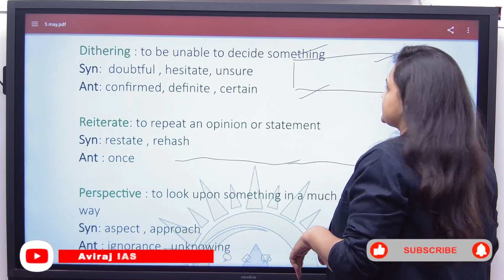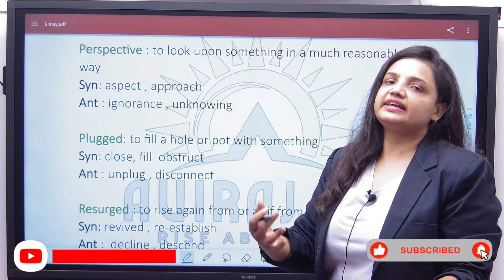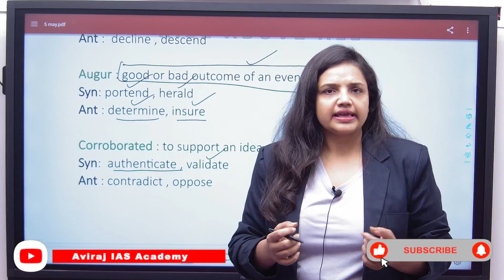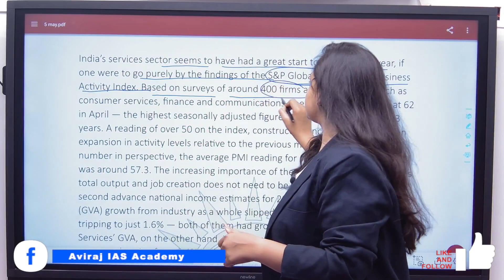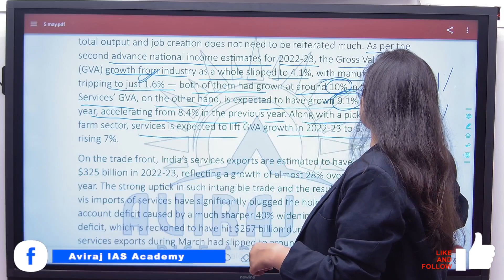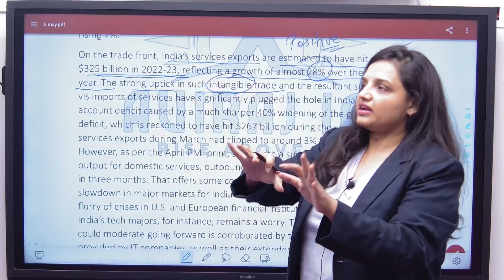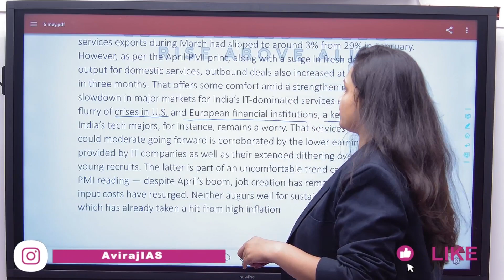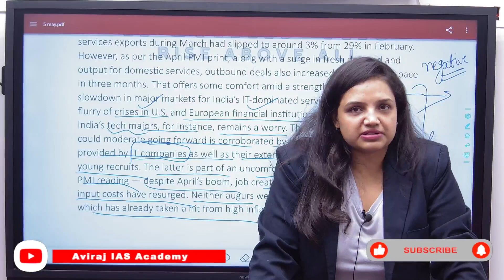The Hindu Editorial Analysis | 5th May 2023 | Anmol Jalan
Welcome to AVIRAJ IAS ACADEMY YOUTUBE CHANNEL. The most trusted and qualitative online/offline academy and preparation channel for competitive exams. We offer a flawless quality education for all major competitive exams like UPSC, JPSC, BPSC, JSSC, PGT, TGT, JTET, CTET.

Call on to take admission in our new batches which starts from 15th Jan'2023 and take your preparation to the next level.

We offer test series and mock test interview to assess your preparation and find out areas which need improvement.